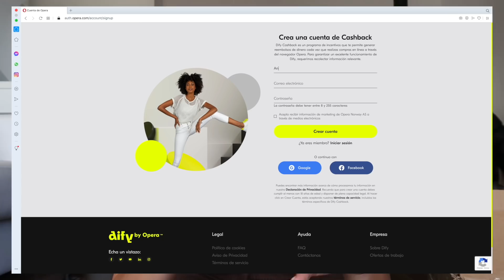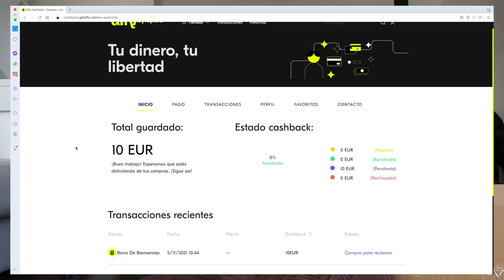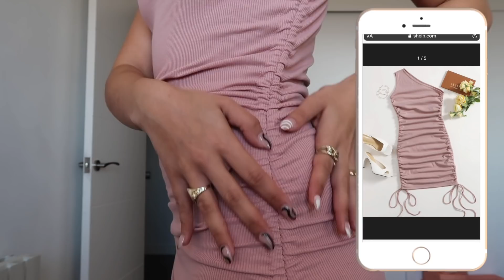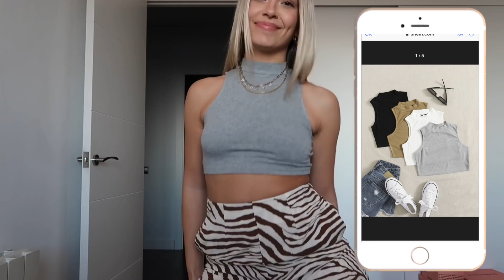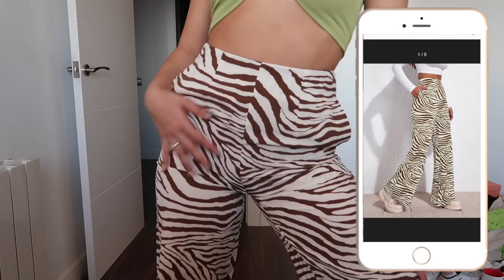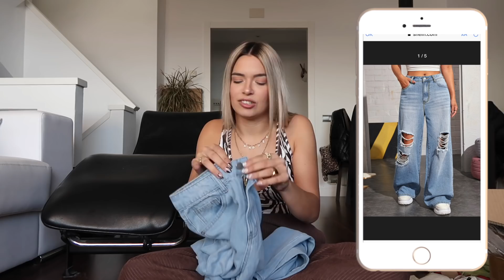LO QUE PEDÍ VS. LO QUE RECIBÍ💔 - SHE IN ¿MERECE LA PENA? 🥵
¡gracias por patrocinar este vídeo! ¡tenéis que probarlo para ahorrar unos eurillosssssssss!

GRACIAS POR VERME. OS AMO.